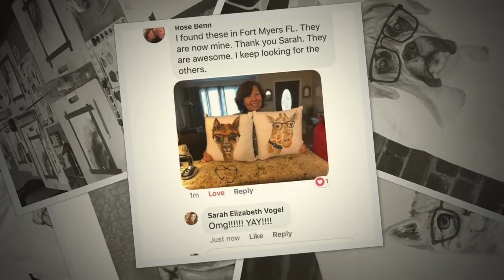Dreamer Series - Sarah Vogel